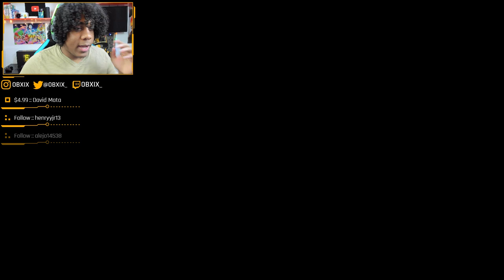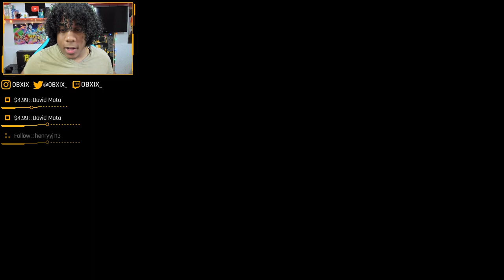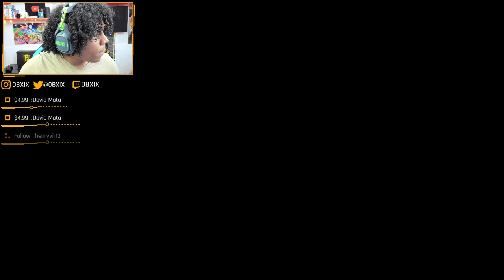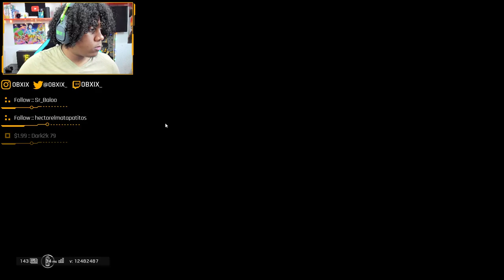Llegó el fin de semana Sabroso!! | Rainbow Six Siege - OBXIX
Sabrosura!!

PC
►Motherboard: Aorus z370 Gaming 5
►Procesador: Intel i7-8700k
►RAM: Gskil Ripjaws V 2x8gb
►Cooler: NZXT kraken x52
►Gráfica: Gigabyte 1070 G1
►Discos: 1 SSD Samsung 250gb & 1 HDD 1 TB
►Mouse: Logitech G Pro & Mionix Castor
►Teclado: Razer Blackwidow TE V2 TKL
►Bungee: Zowie Camade
►Monitor: Zowie XL2411
►Webcam: Logitech Brio 4k
►Cascos: Astro a50 versión Xbox One

DALE!! ;)